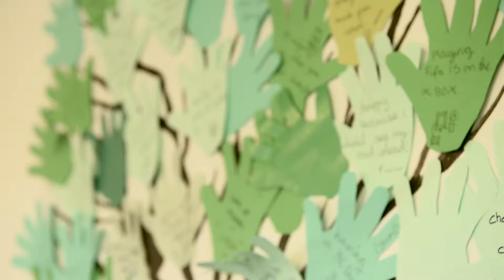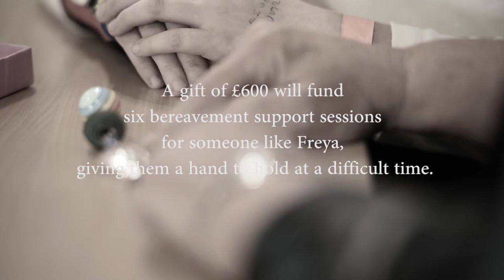St Oswald's Hospice Bereavement Service Film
Freya was only 9 years old when her little brother Will died suddenly.  She has been helped to come to terms with her loss by bereavement counsellors at St Oswald's Hospice. The film highlights the service's brilliant work through Freya's eyes and outlines how you can support St Oswald's.